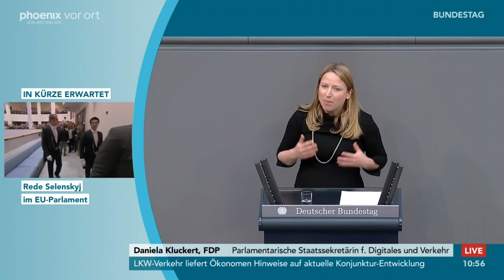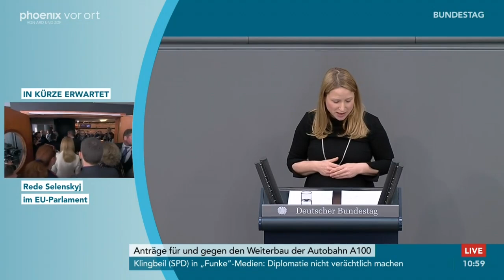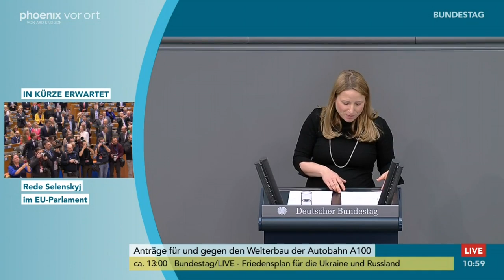Bundestag: Weiterbau der A100 am 09.02.23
Debatte zum Weiterbau der A100 mit Reden von:

Mario Czaja (CDU/CSU)
Kevin Kühnert (SPD)
Dr. Dirk Spaniel (AfD)
Stefan Gelbhaar (Bündnis 90/Die Grüne)
Dr. Gesine Lötzsch (Die Linke)
Daniela Kluckert (Parlamentarische Staatssekretärin für Digitales und Verkehr)
Pascal Meiser (Die Linke)
Ulrich Lange (CDU/CSU)
Felix Schreiner (CDU/CSU)
Jürgen Berghahn (SPD)
Beatrix von Storch (AfD)
Dr. Julia Verlinden (Bündnis 90/Die Grünen)
Bernd Reuther (FDP)
Florian Müller (CDU/CSU)
Ruppert Stüwe (SPD)
Dr. Ottilie Klein (CDU/CSU)
Dorothee Martin (SPD)